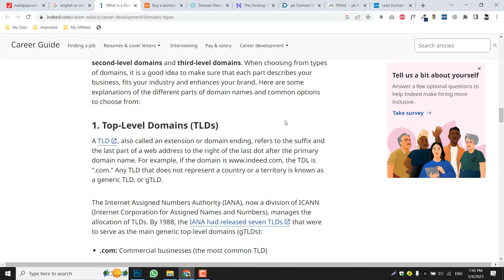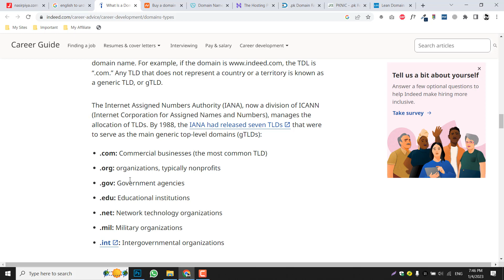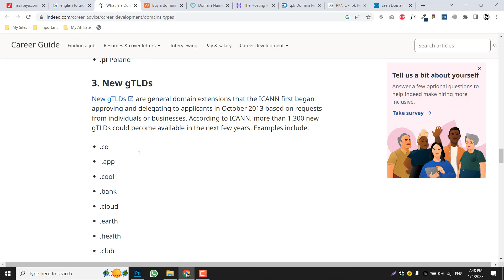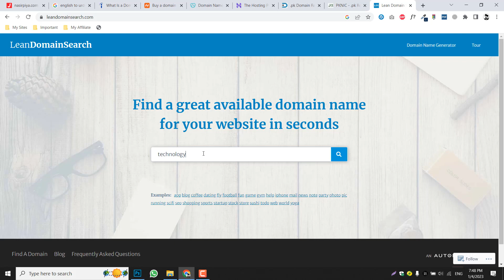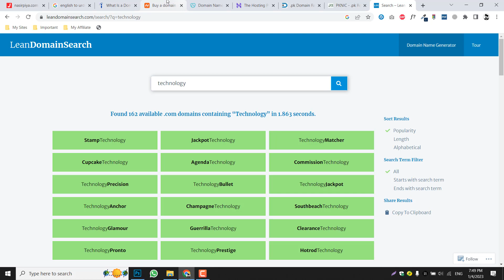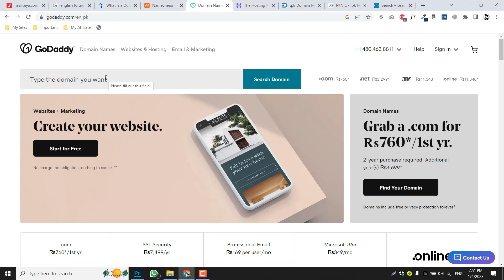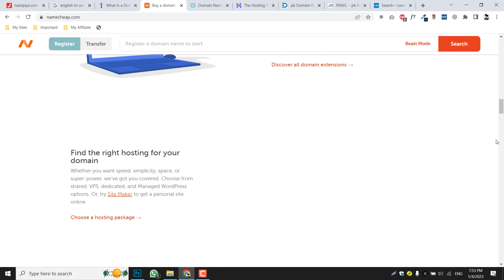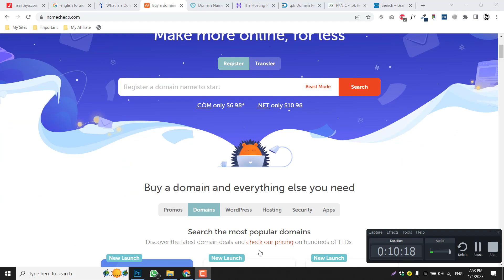What is Domain Name? Type of Domains - How to Search and Register a Domain?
This video will teach you all about domain names. What are they, how do you register one, and what are the different types of domain names?
When you type in a URL to your favorite website, such as Youtube.com, what is that address? The website's domain name. In this video, we will discuss how domain names work and how they are used to direct traffic.
If you want to search for a domain and register it, this video will show you how. You'll learn about the different types of domains and which ones are best for your business.